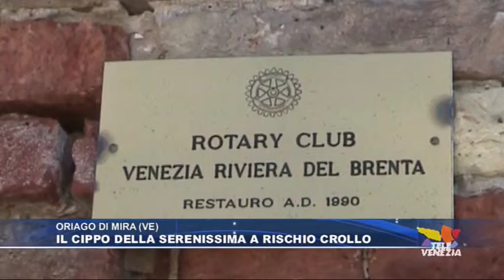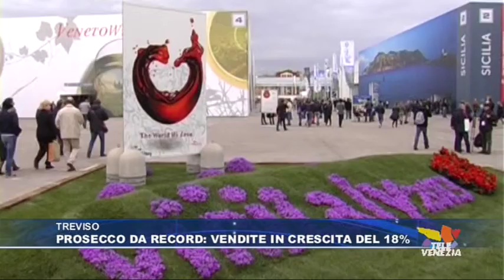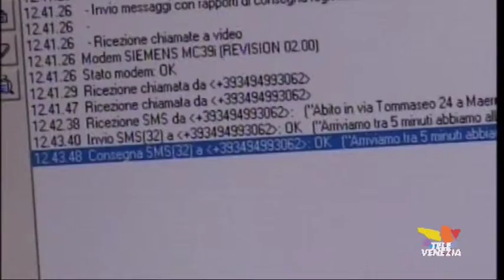Le brevi del 9 aprile 2014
PORTOGRUARO (VE) - Artigiani in crisi: meno 2% dei posti di lavoro
ORIAGO DI MIRA (VE) - Il cippo della Serenissima a rischio crollo
TREVISO - Prosecco da record: vendite in crescita del 18%
TREVISO - Piazza Duomo senza auto
PADOVA - Una app permette ai sordomuti di chiamare il 113
PADOVA - Giotto patrimonio Unesco: pronto il dossier